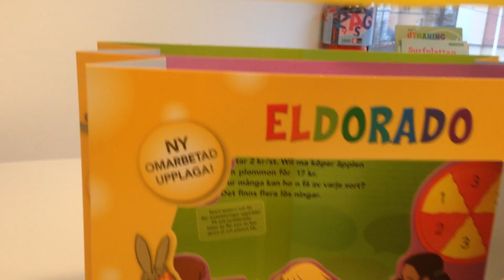Eldoradoteater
Låt mattekluringar få uppträda i Eldoradoteatern!